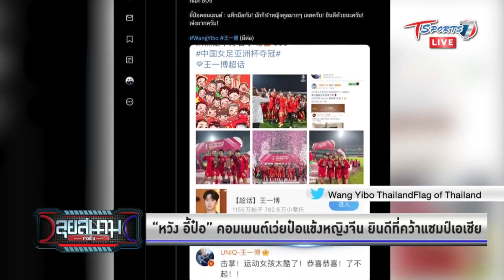สาวจีน พลิกชนะ เกาหลีใต้คว้าแชมป์เอเชียในรอบ 16 ปี | ลุยสนามข่าวเย็น | 7 ม.ค. 64 | T Sports 7